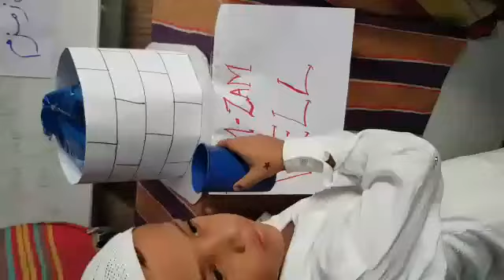HAJ ACTIVITY IN KURLA BRANCH